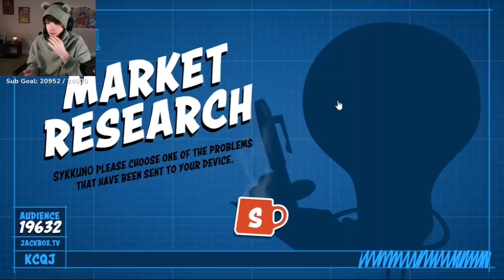"Sykkuno, pick one that's not language"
Interesting choice of problem Sykkuno

BBH: "I don't think you heard me Sykkuno"
Sykkuno: "Wait what was that? I don't know I accidentally clicked it and it just chose one, what happened? I clicked too fast cuz I wasn't ready."
Corpse: "Wait, does Sykkuno have to draw this one too?"
Karl: "Yeah everybody does"
Corpse: "Oh no...Oh God"